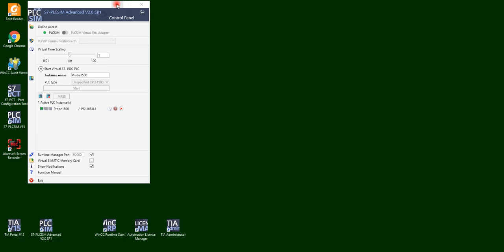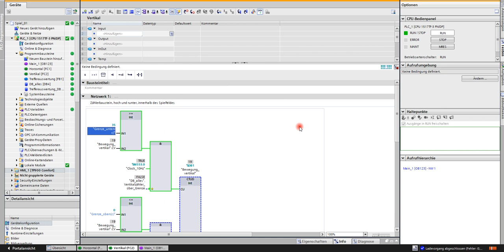SPS- Spass- Bildschirmschoner im TIA-Portal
Bitte, helfen Sie uns Endlich wieder (Sapere aude!) Mit der HMI (WinCC) vom TIA-Portal (Siemens) kann man auch Spaß haben und ein einfaches Spiel oder einen Bildschirmschoner (screen saver) programmieren. Ein Gruß an meine AVR-Programmierer!

Björn Köhler

zzzzz_intern